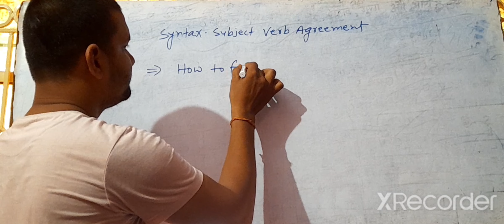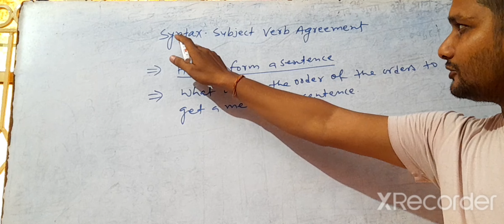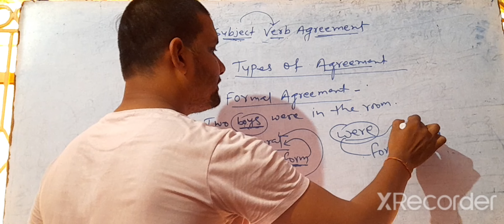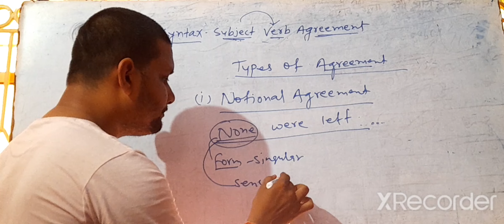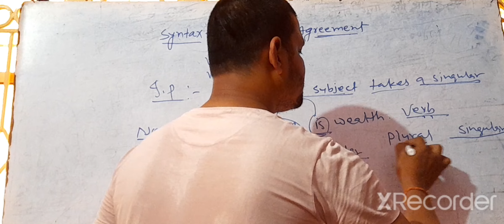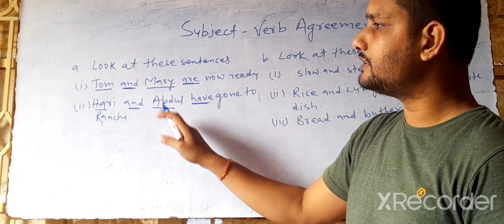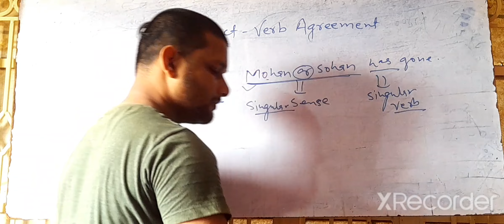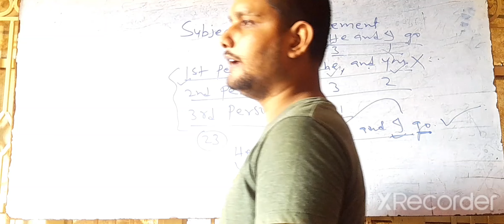Marathon video of Subject Verb Agreement, must watch video , watch complete video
Marathon video of Subject Verb Agreement, must watch video , watch